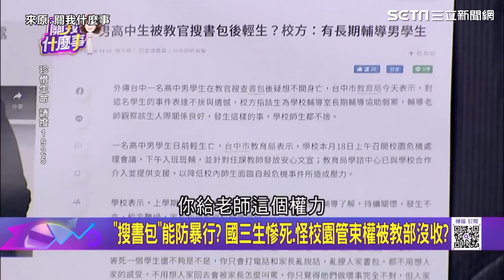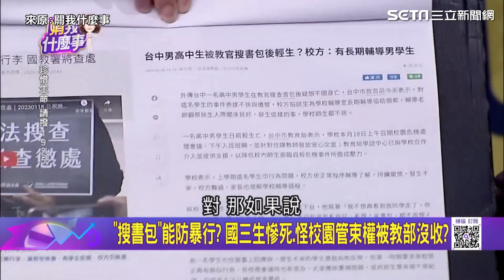校園喋血全民暴怒！老師不能搜書包淪校安破口？│94看新聞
友邦連結區
◎ 訂閱【三立新聞網】最新影片搶先看